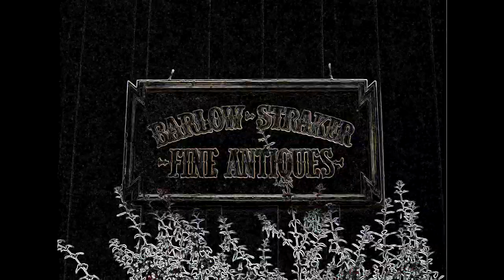Psychology Shorts - The Psychology of Mihaly Csikszentmihalyi A guide to Creativity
“The real story of creativity is more difficult and strange than many overly
optimistic accounts have claimed. For one thing, as I will try to show, an idea
or product that deserves the label ‘creative’ arises from the synergy of many
sources and not only from the mind of a single person… And a genuinely
creative accomplishment is almost never the result of a sudden insight, a lightbulb flashing on in the dark, but comes after years of hard work.